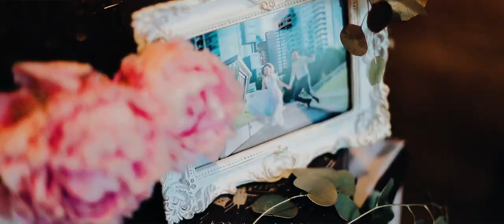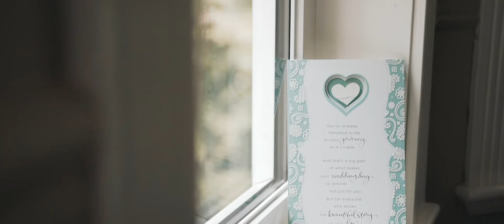Vancouver Wedding at Stanley Park Pavilion // Dera & Jack